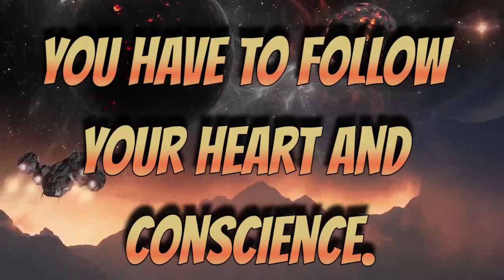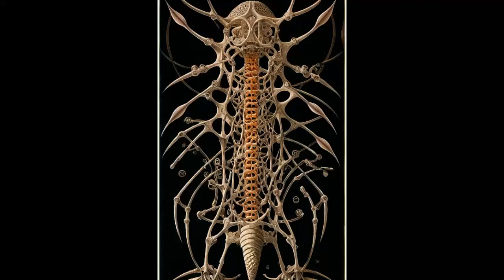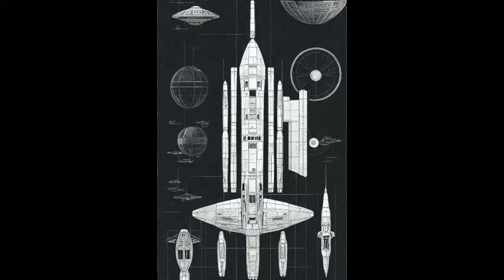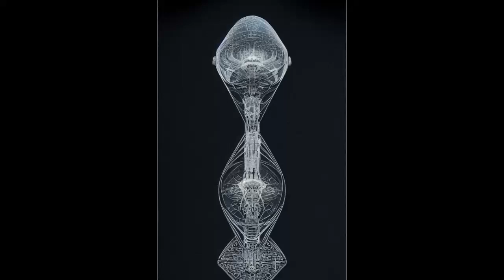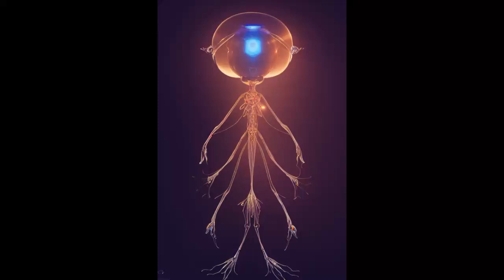GALACTIC FEDERATION BIG CHANGES ARE HAPPENING UNIVERSAL MOMENTS